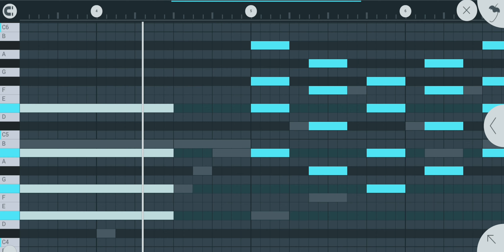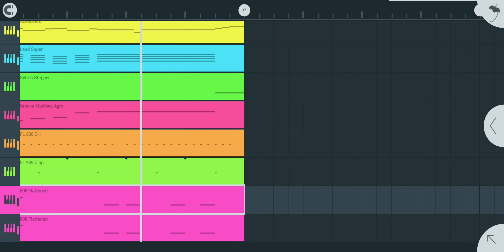How to make "MP5" by Trippie Redd ft SoFaygo in FL Studio Mobile. Remake by EddieRex.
How to make "MP5" by Trippie Redd ft SoFaygo in FL Studio Mobile.